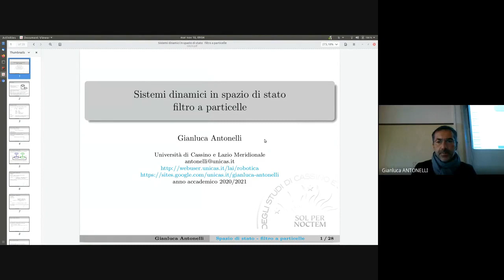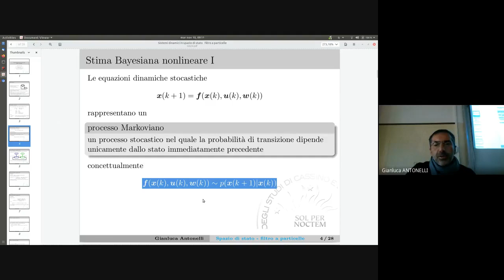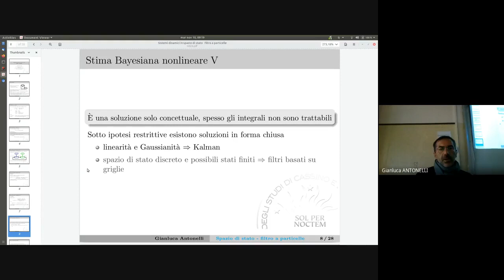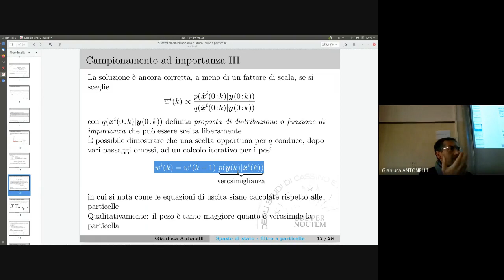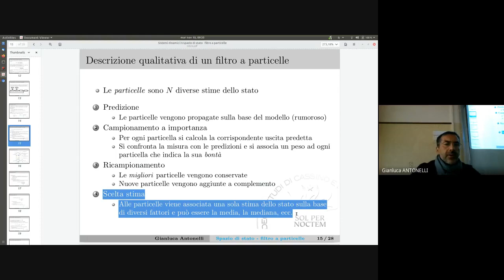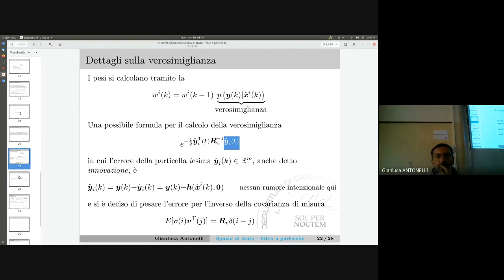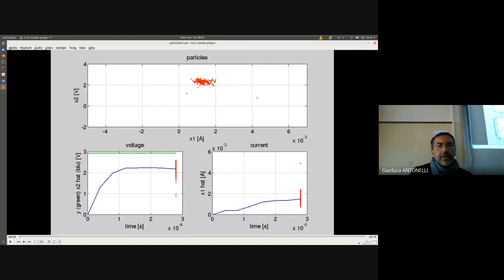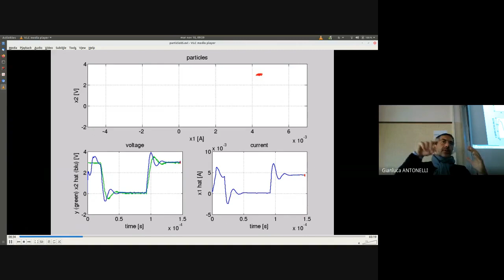TDS 20new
1 – Introduzione
2 – Introduzione al Matlab
3 – Richiami matematici
4 – Linearizzaz., modello esplicito, MTS-A diagonale, propr. separazione
5 – Sistema ss in Simulink
6 – Trasformazione similitudine, metodo Sylvester
7 – Analisi modale t.c.
8 – Matlab: verifica proprietà
9 – Analisi modale t.d., modi naturali
10 – Raggiungibilità t.c.,
11 – Forma canonica di ragg. di Kalman, raggiungibilità t.d.
12 – Osservabilità t.c., forma canonica di oss. di Kalman, osservabilità
t.d.
13 – (fine oss.), decomposizione di Kalman
14 – Matlab: raggiungibilità
15 – Introduzione alla stima, osservatore Luenberger
16 – Retroazione stato, uscita, principio separazione
17 – Matlab: osservabilità
18 – Filtro di Kalman 1/2
19 – Filtro di Kalman 2/2
20 – Filtro a particelle
21 – Domini trasformati
22 – Matlab: oss. Luenberger
23 – Stabilità
24 – Matlab: retroazione stato, retroazione uscita osservatore
25 – Matlab: retroazione uscita
26 – Matlab: filtro Kalman